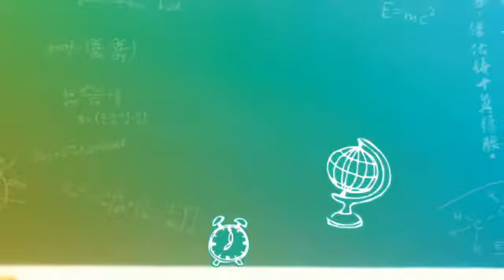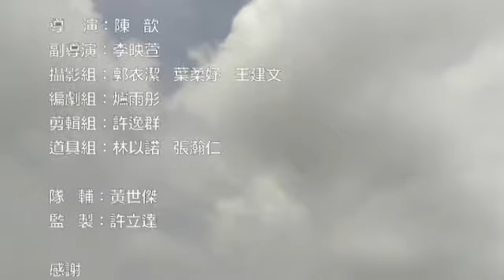2015如果今天不用上學：咖啡1995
2015青少年行動微電影創作營高雄場
監製：許立達
學員：鐘芷緣、陳歆、李映萱、郭衣潔、葉柔妤、王建文、爐雨彤、許逸群、林以諾、張瀚仁
隊輔：黃世傑